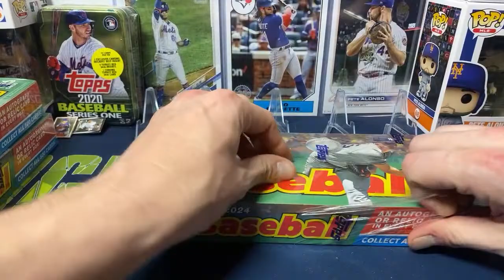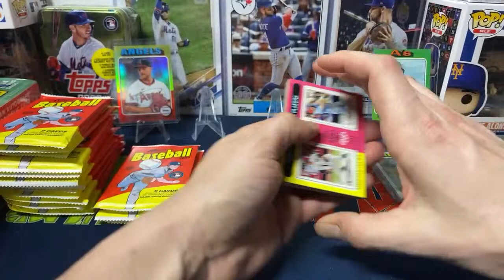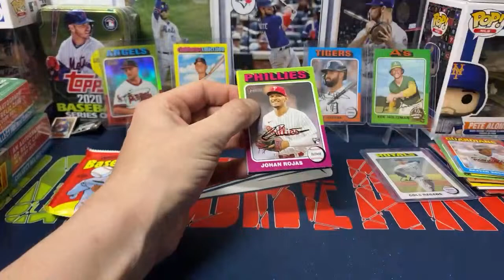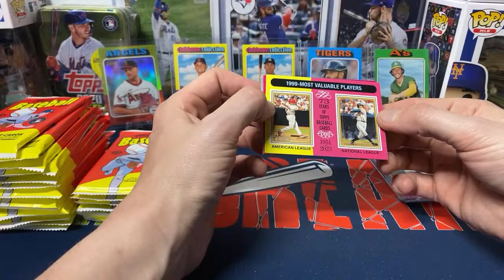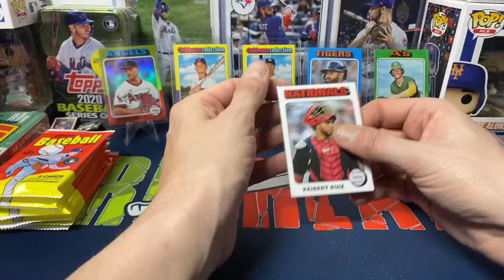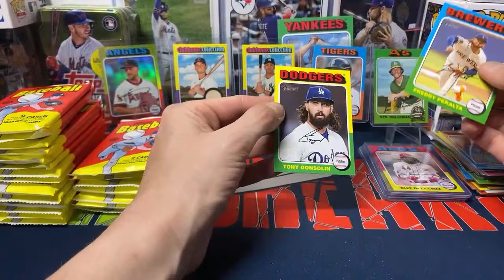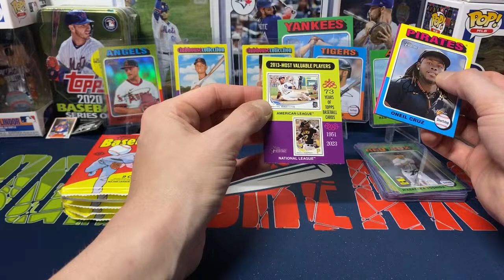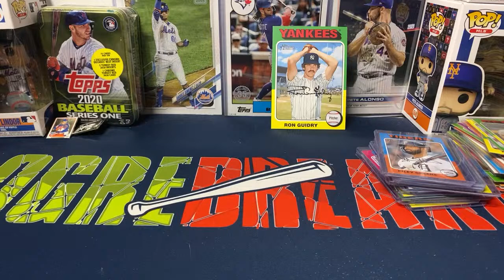Baseball Break 275!! 3 Hobby Boxes Of 2024 Topps Heritage!